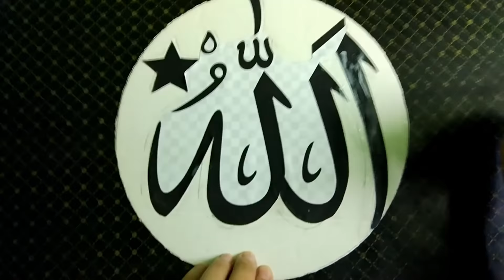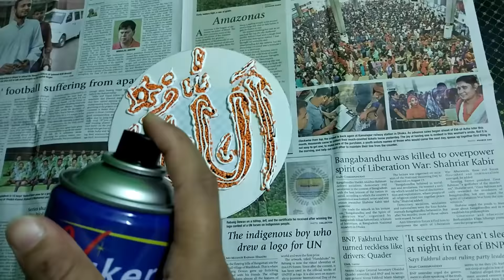Easy Wall Hanging Making at Home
Dear Friends, Here we have shown you how to make a wall hanging or door hanging easily at home.  We always love to decorate our home with our own crafts and we also try to show you some easy crafts which is also easy for you to make. And if you would like to decorate your wall or door with any hanging craft then we hope it will help you to do so.

About: Life is so beautiful. We just leading a simple life & we are really very happy in our own way. We must believe that beauty in simplicity & we are satisfy in our own way. We can find out happiness in small small things. And we love to share our happiness with you. Mr. & Mrs. Hasan is a channel where we post weekly two interesting videos (Saturday & Thursday Night 8 PM to 10 PM BST) on Organization Ideas, decoration, surprise arrangements, cooking recipes, DIY handicrafts, travel guide, life style, love chemistry and many more. So keep your eyes in our Channel and stay with us.